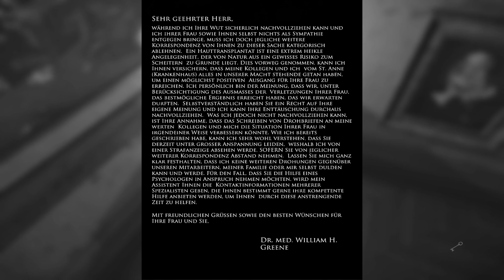Layers Of Fear • #003 Aufzug ins Ungewisse • Let's Play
Ein Aufzüge, Klaviere, Zimmer die sich verändern und Kindergeschrei erwartet uns in dieser Folge!

Layers of Fear • Let’s Play • German/ Deutsch • PC
Audiokommentar: Tali

• Hintergrund: „Layers of Fear“ ist ein psychedelisches digitales Abenteuer-Horror-Spiel, in dem ein vollkommen durchgeknallter wahnsinniger Jünger der Malerei das Kunstwerk seines Lebens schaffen will. Während Sie sorgfältig persönliche handwerklich geschaffene Gegenstände des Malers sammeln, die im Spiel zu finden sind, lernen Sie viel über das schreckliche Abenteuer seines bisherigen dunklen Lebens. Durchstreifen Sie sein Haus, das sich ständig durch übernatürliche Phänomene verändert. Jede Bewegung der Kamera kann diese Umgebung völlig verändern und dabei die wahren Motive des Künstlers aufdecken. Die unheilschwangere Atmosphäre wird Sie zu jeder Zeit gefangen nehmen und die Schichten der Angst nach und nach aufbauen.Das digitale Spiel ist in Unity Engine entwickelt worden und ermöglicht einen unheimlichen Fokus auf bestimmte Details und visuelle Ästhetik. Stark beeinflusst durch die Kunst vergangener Jahrhunderte sowie die Architektur und das Dekor des 19. Jahrhunderts, ermöglicht Layers of Fear eine wirklich einmalige Erfahrung unter den aktuellen digitalen Spielen.
•Entwickler: Blobber Team
• Genre: Horror, Pyschologischer Horror
• Erstveröffentlichung: 2016
• Plattformen: XBOX One / Playstation 4 / PC
Lust bekommen? Holt euch das Spiel ;)